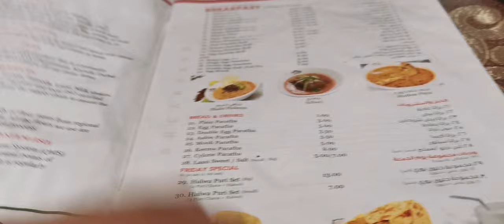A day in my life || Handi kabab ||silent vlog || Sharjah Ways Vlog || mom's recipe || Relaxing video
Silent vlog
Sharjah ways vlog
Handi kabab
Relaxing video
New furniture
White furniture